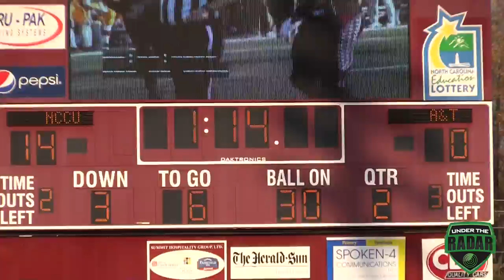2016 MEAC Championship Game 🔥🔥 North Carolina Central v North Carolina A&T - HighlightMix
🔥🔥 North Carolina Central v North Carolina A&T : 2016 MEAC Championship Game - HBCU College Football